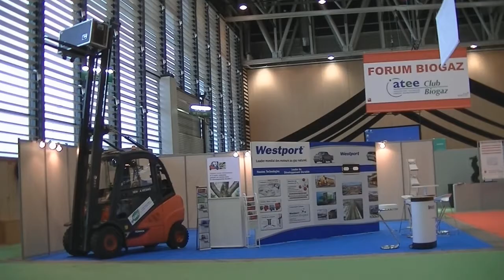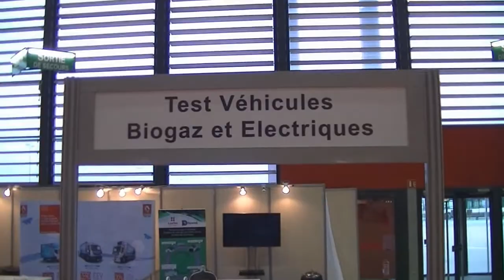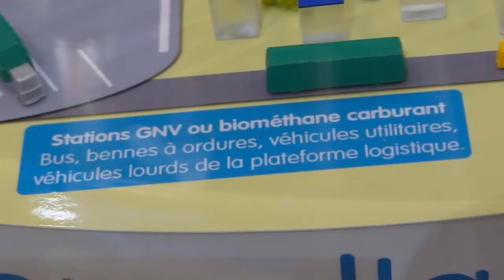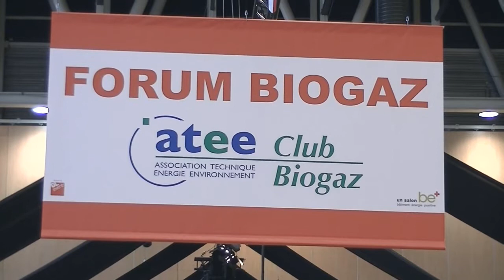Eurexpo 2013 - Interview de Gilles durand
Interview de Gilles Durand par Jean-Claude Durousseaud lors du salon Eurexpo 2013